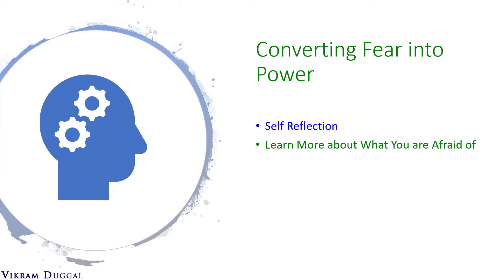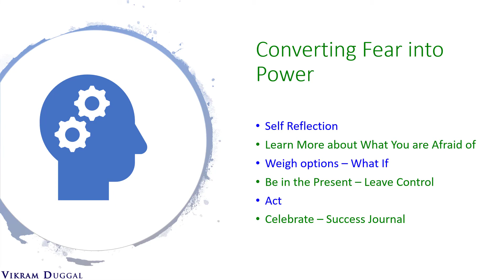How to Convert Fear into Power : V249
Fear is an integral part of
Human system
Perhaps, it is given to us to
Keep us safe and protected

However, if left to itself, it
Becomes a major stumbling block
In the journey of development

Fear comes with a message and
It has lessons to offer
It also tells you silently
What you really love to do

Here are some tips to
Work on your fear and
Make it your ally:

• Self Reflection
• Learn More about What You are Afraid of
• Weigh options – What If
• Be in the Present – Leave Control
• Act
• Celebrate – Success Journal

How is it impact your journey in Life?
What would you like to do about it?